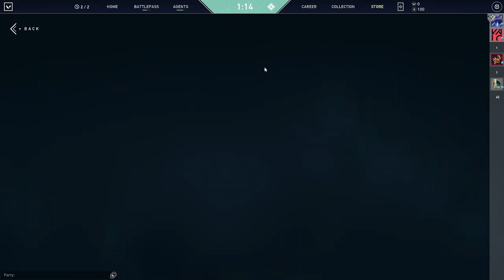some val with gavrilo